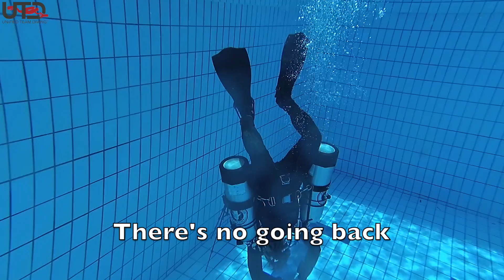Lester Sidemount | There's no going back